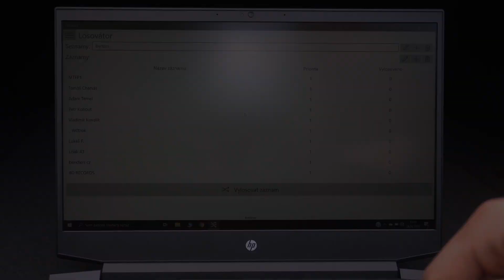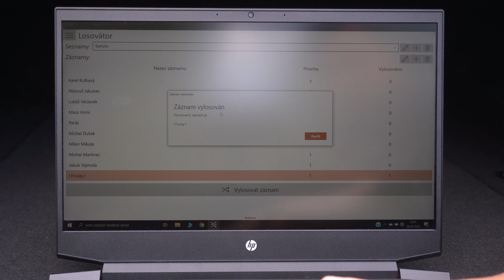Vyhlášení soutěže o balíčky od GAT-autochemie a Hrubisův Mystery box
Tak je to tady. Vyhlášení soutěže o balíčky prémiové autochemie od společnosti GAT. Výherce taky dostane můj Mystery Box, který doručím osobně.

Výhercům gratuluji, a poprosím, ať  na sebe dole pod videem nechají jakýkoliv kontakt, ať se domluvíme na předání. Pro ty, co nevyhráli máme připravenou slevu na celou objednávku ve výši 10%

Po dobu jednoho měsíce (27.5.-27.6.) lze také uplatnit slevu 10% na celou objednávku z . Pro získání slevy stačí zadat slevový kupon hrubis10